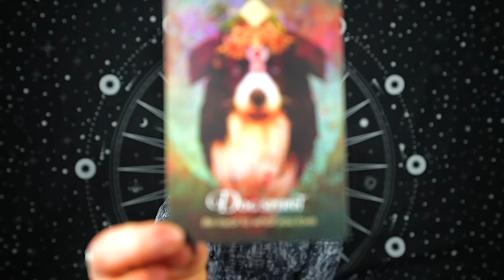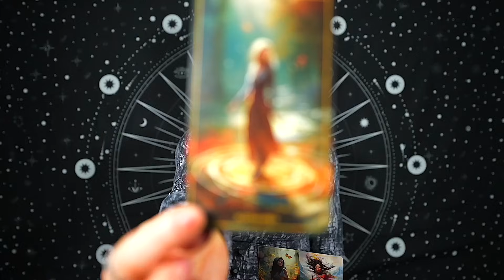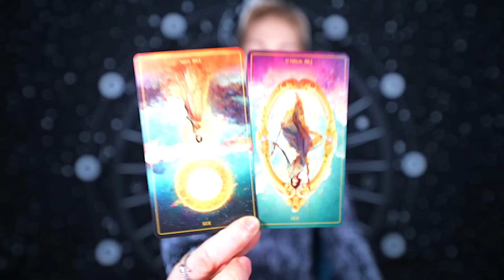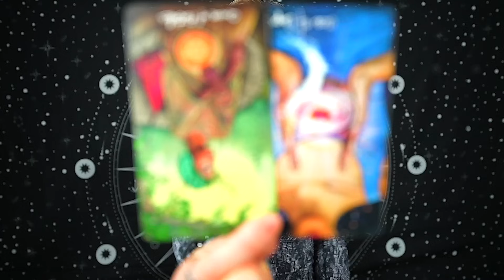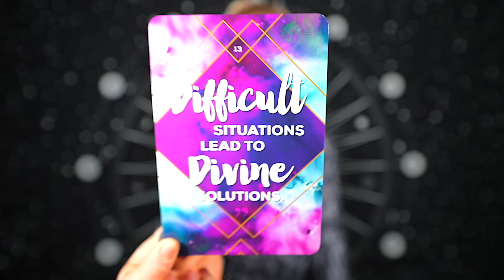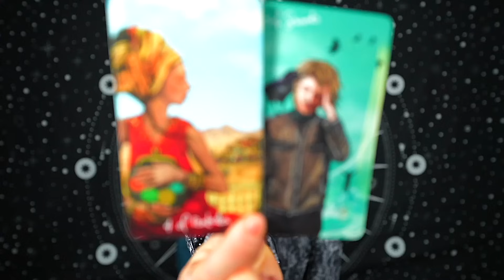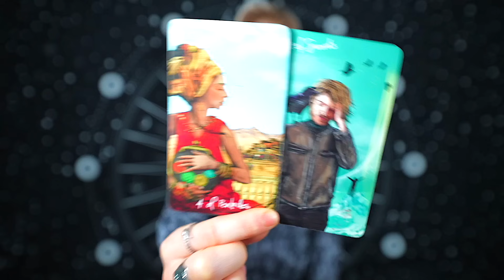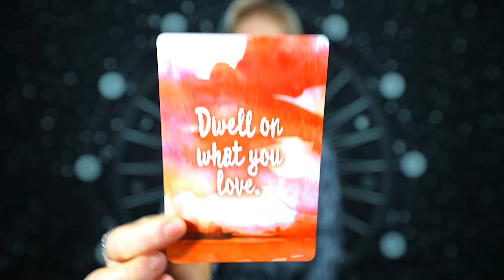LIBRA — THE SPELL HAS BEEN BROKEN! — THIS IS YOUR AWAKENING! — LIBRA MARCH 2024